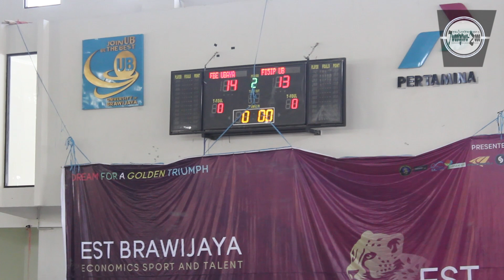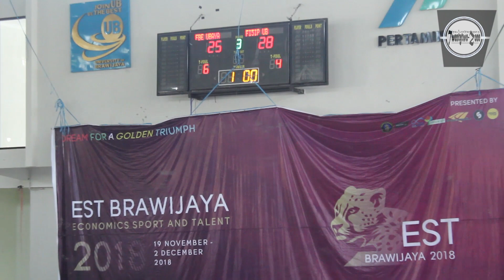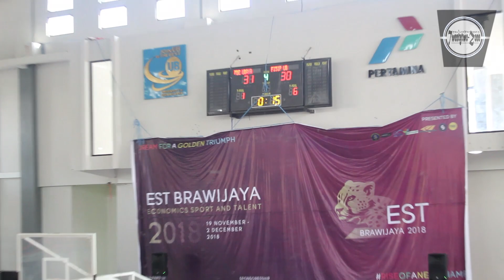Game Highlights: FISIP UB vs FBE UBAYA ( Semifinal Putri EST BRAWIJAYA 2018 )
Haiii basketball lovers